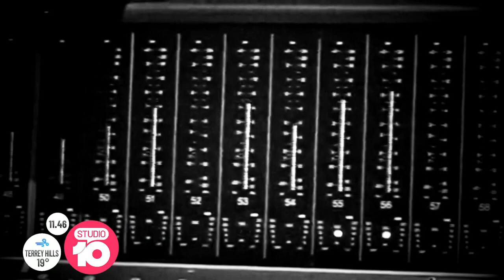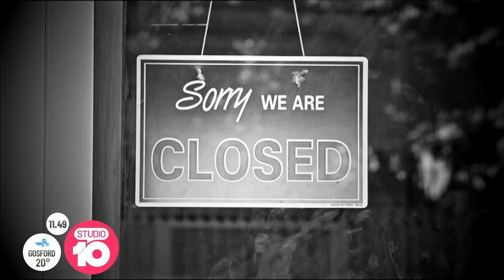Aussie Danielle Spencer’s Handpicked 80’s Music Hits! | Studio 10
No one quite did 80's music like the Brits. Now, some of the best songs of the era have been given a new lease of life with an Aussie twist by homegrown artist, Danielle Spencer! Angela Bishop sat down with her to find out more.